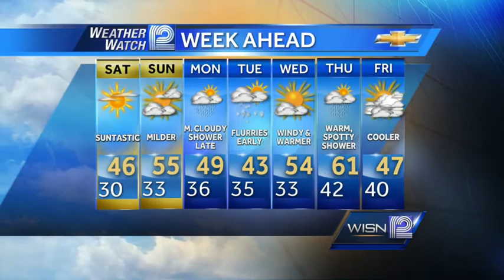Jeremy Nelson's Forecast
Temperatures in the sixties in the seven day forecast.